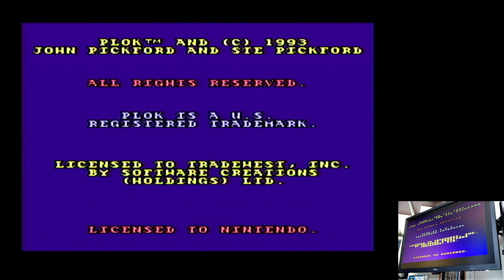Plok Super Nintendo / Super Famicom (SNES) | Original hardware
Plok